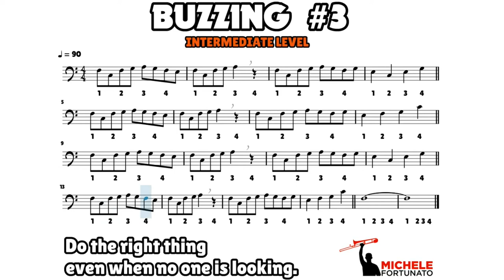"INTERMEDIATE Buzzing #3" - Michele Fortunato - Trombone Score Exercise Play Along Workout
Unknown:
EN - Do the right thing even when no one is looking.
IT - Fai la cosa giusta anche quando nessuno ti sta osservando.